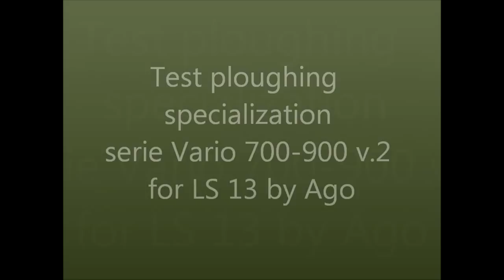TEST WIP Fendt Vario series 700-900 specialization plowing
Test applicazione specializzazione aratura (by Burner), sui nuovi Fendt Vario serie 700-900, il problema maggiore lo abbiamo avuto con la serie 700 per via dell'assale anteriore che per aver maggiore realismo, abbiamo dovuto adattare gli scirpt esistenti.. Il risultato è piacevole ma ancora non ci soddisfa pienamente... Per la serie 900 invece il risultato ottenuto è quasi ottimo...

Test application specialization plowing (by Burner), new Fendt Vario 700-900 series, the biggest problem we had with the 700 series because the front axle that for greater realism, we had to adapt the existing scirpt .. The result is pleasant but still do not fully meet ... For the 900 series instead the result is almost as good ...